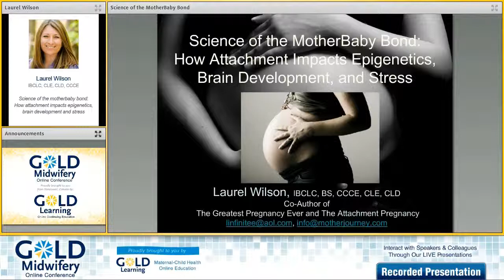Interview with Laurel Wilson for our upcoming GOLD Midwifery Conference 2016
We sat down with Laurel Wilson, IBCLC, CLE, CLD, CCCE to talk with her about her wonderful presentation about:"Science of the motherbaby bond: How attachment impacts epigenetics, brain development and stress".